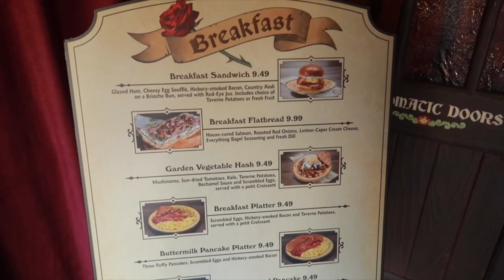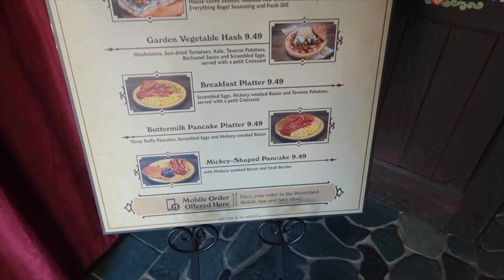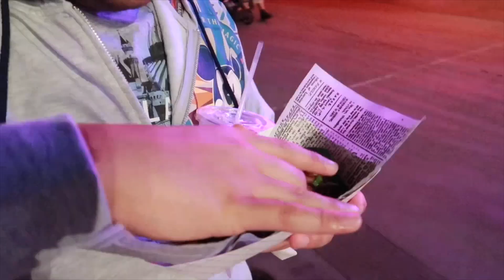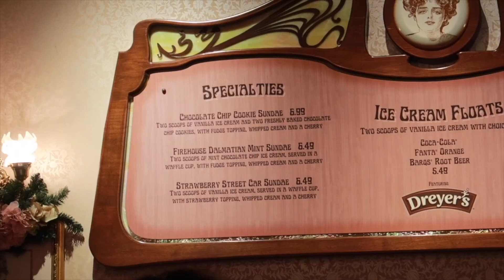DISNEYLAND HOLIDAY - HOLIDAY DRINKS, RED ROSE BREAKFAST, IT'S A SMALL WORLD IS LITTY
Day 3, opening weekend of the 2018 Holiday Season at Disneyland. Breakfast at Red Rose Tavern, Holiday Drinks, and It's A Small World Holiday Projection. Disneyland brings just the right kind of magic for the Holidays!